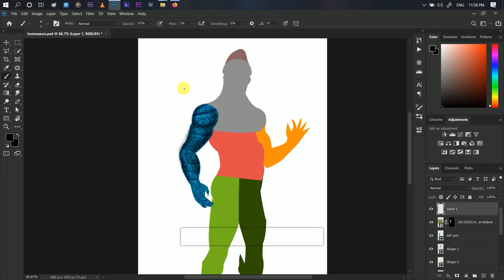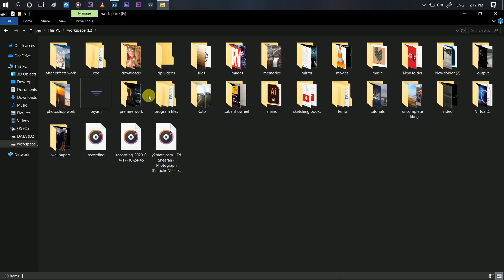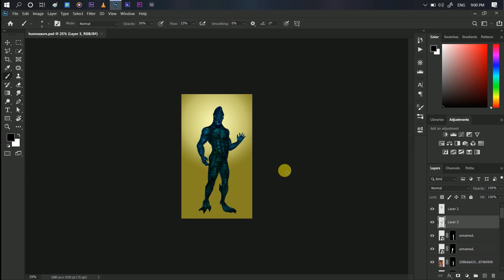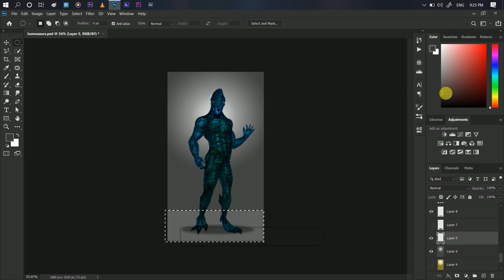ConceptArt #1 - Humanosaurs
hey everyone i created this concept like i if dinosaur's evolve into human how would they look like what if their is certain genetic change like the turn half human half dinosaur

so here is my hope you all like